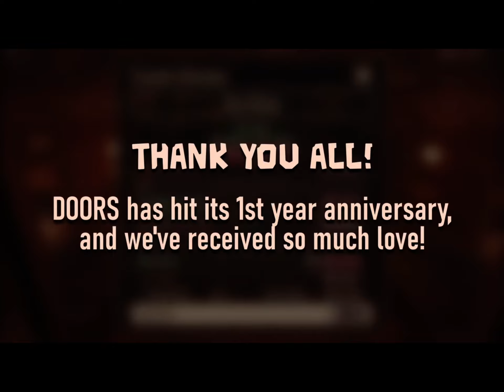Lsplash’s livestream….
This livestream was…